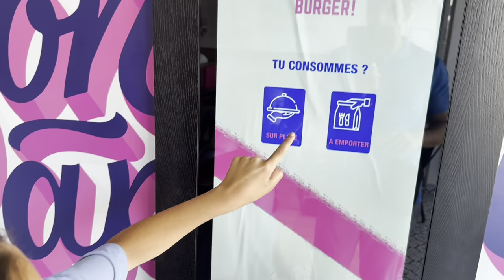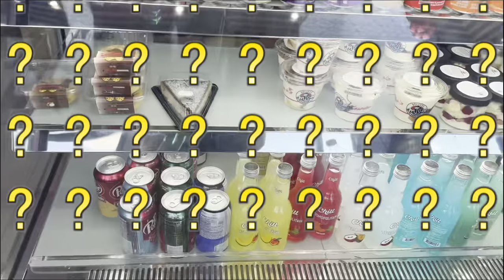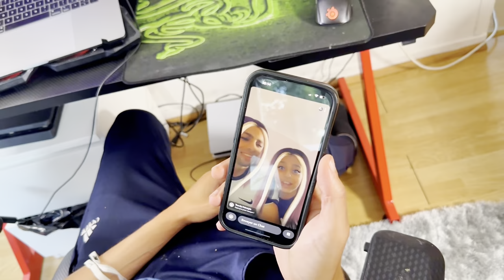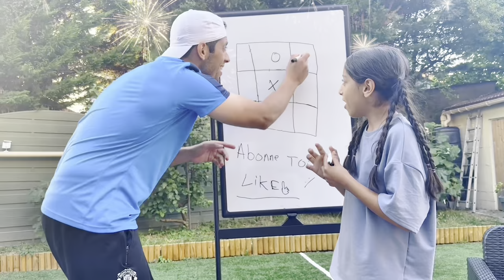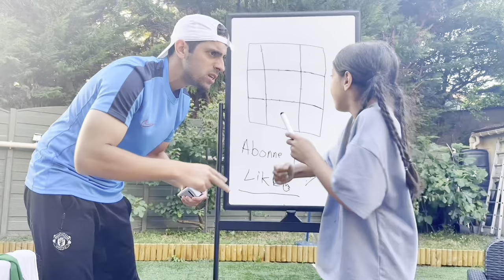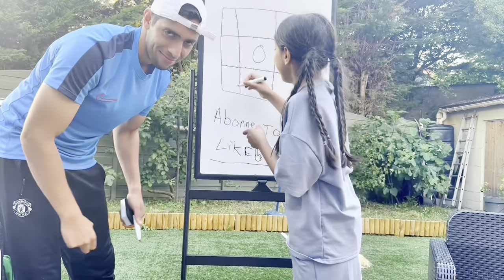MA COPINE DECIDE CE QUON MANGE PENDANT 24 HEURES ! 🍕🍟🍔🍫 ( ça tourne mal)